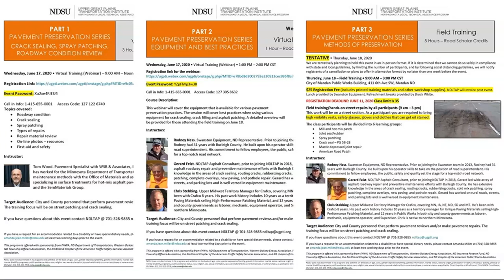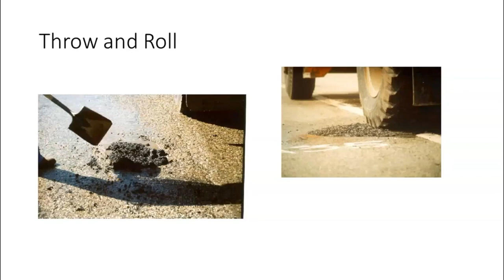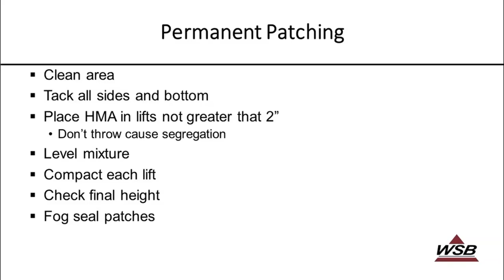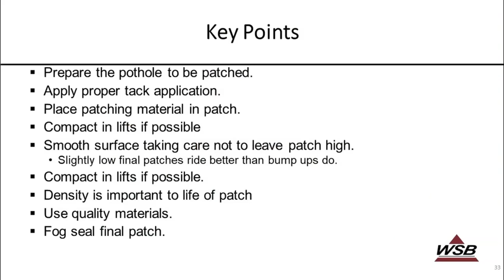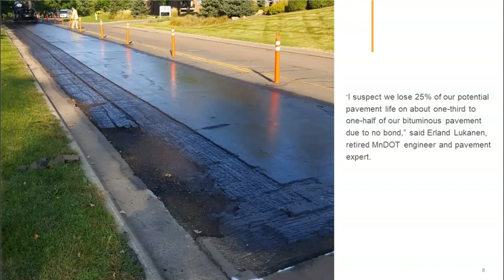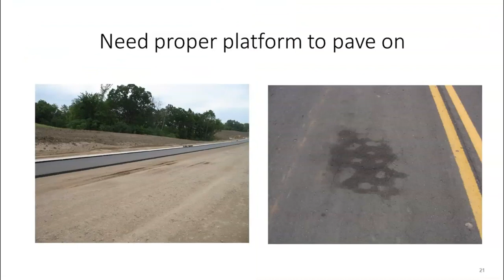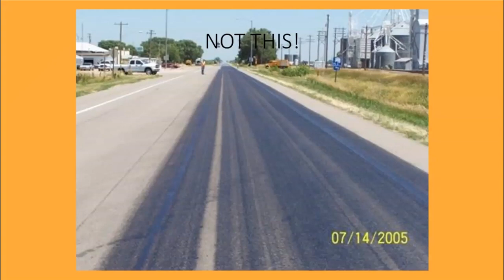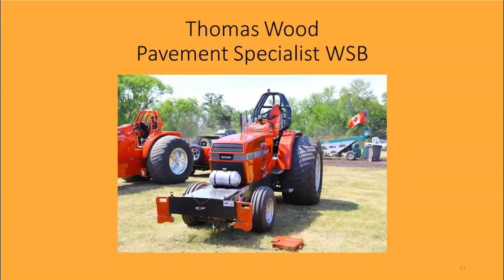Pavement Preservation Series - Part 1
Crack Sealing, Spray Patching, Roadway Condition Review